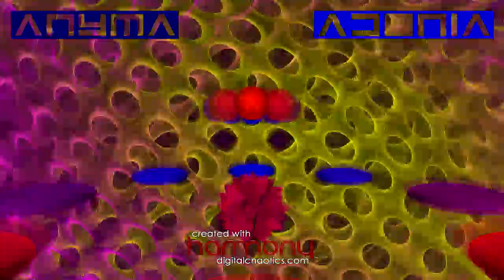Adonia - Music by Anyma, Video Created with Harmony™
Adonia